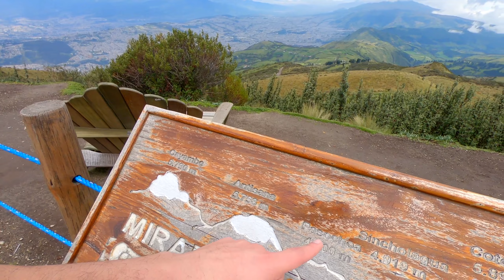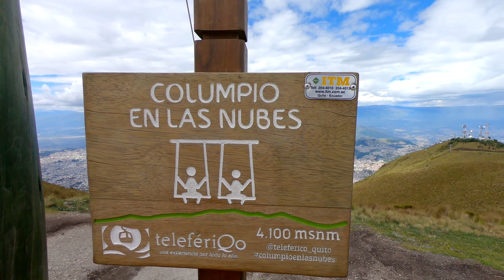En SAMÁFORO AMARILLO a el mágico TELEFERICO DE QUITO | TELEFERIQO ECUADOR vente. Albert Oleaga.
Les comparto, en este Semáforo amarillo podemos disfrutar de este hermoso lugar que amo tanto el arriba en el Teleférico de Quito.

El TelefériQo, o TelefériQo Cruz Loma, es una telecabina que opera en Quito, Ecuador, desde el borde del centro de la ciudad hasta la parte superior de la parte este del volcán de Pichincha, donde se puede contemplar Cruz Loma.

1. Desde la estación el Labrador tomar el bus Cotocollao y quedarnos en la parada del "PARQUE INGLES.".
2. Cruzar la calle y tomar el Bus RapidTrans.
3. Quedarnos en la Parada del teleférico de quito o El vulcano Park.
4. Queda tomar un taxi de 1$ porque el busesito no está trabajando

** MI EQUIPAMIENTO PARA GRABAR **
Cámara GOPRO HERO 7 BLACK
Micrófono SARAMONIC
Adaptador mic GOPRO
Case para cámara ULANZI
Trípode XENVO
Cargador de batería doble GOPRO
PowerBank ANKER
Cargador USB multidispositivo RAVPOWER
Edito con VEGAS PRO 17

Muchas gracias